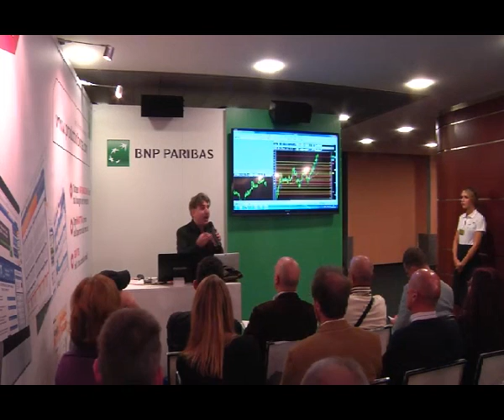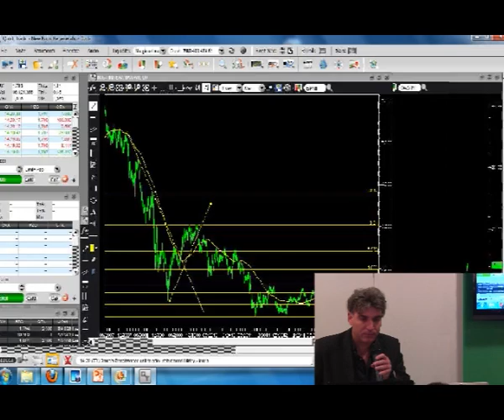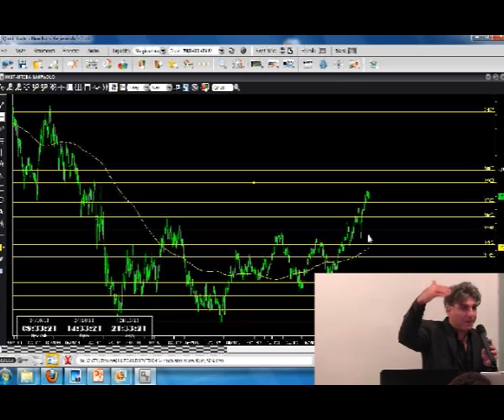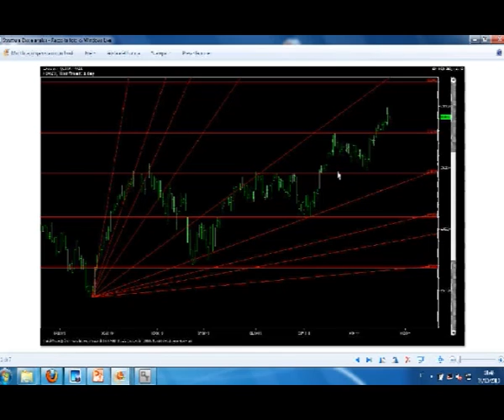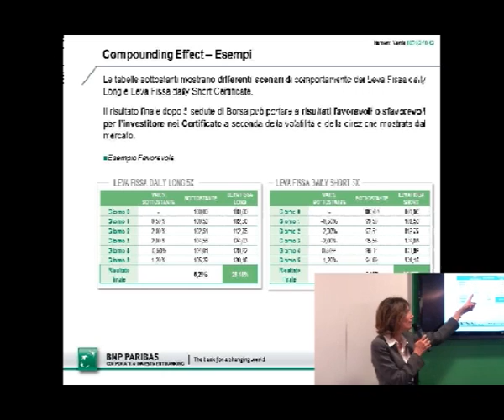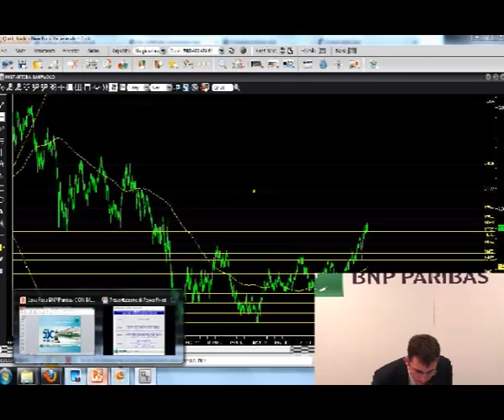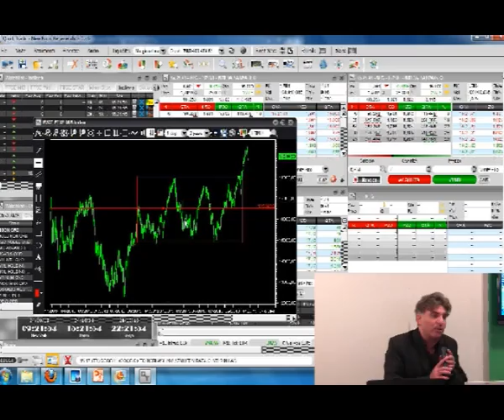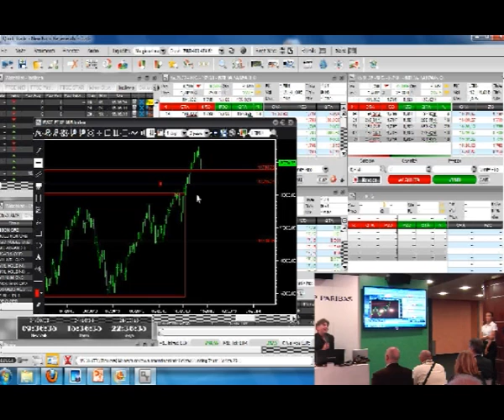Tecniche di trading avanzato e segnali di ingresso per titoli e Certificates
LIVE TOL 2013 - PALAZZO MEZZANOTTE